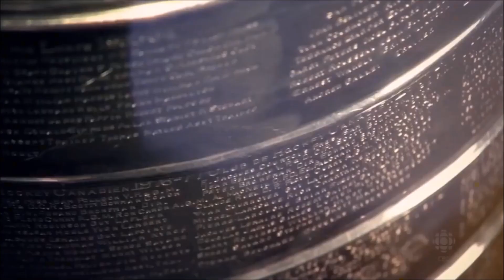Buffalo Sabres 2015-16 Pump Up Video: "Fix You"